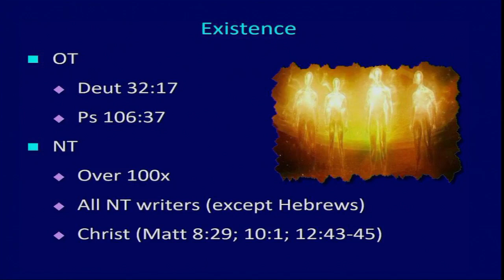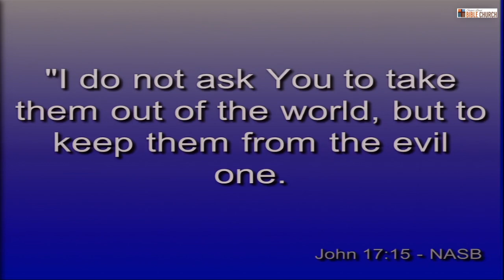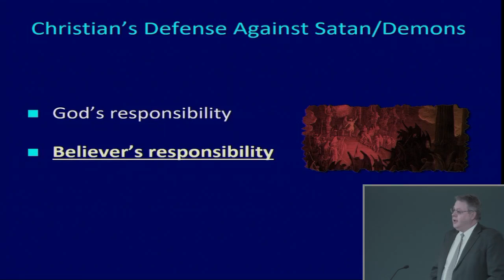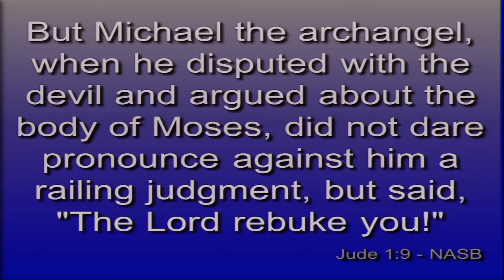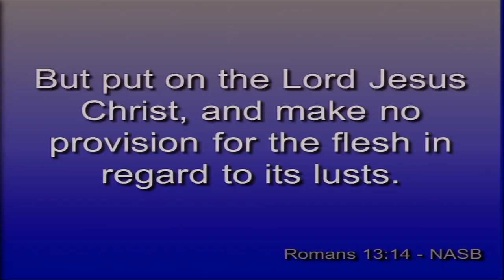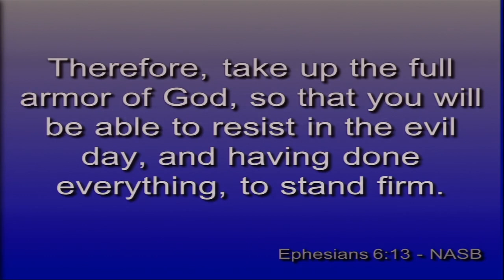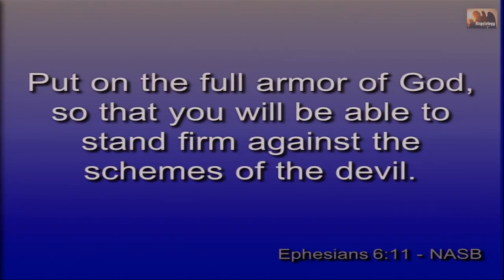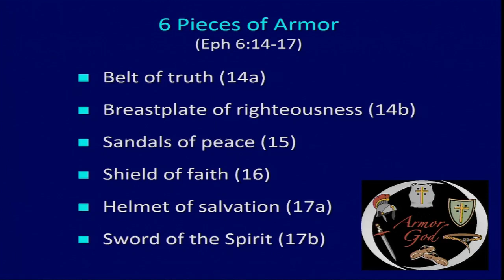Angelology 025 (Demonology 7)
Title: Angelology 025 (Demonology 7)
Series: Angelology
Speaker: Dr. Andrew Woods
Bible: 2 Peter 2:10-11
Date: January 12, 2020